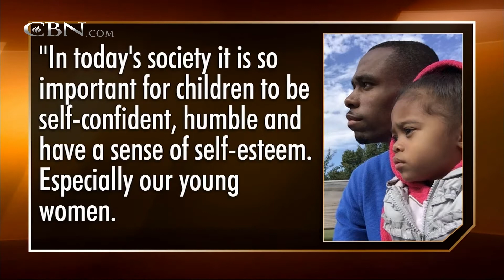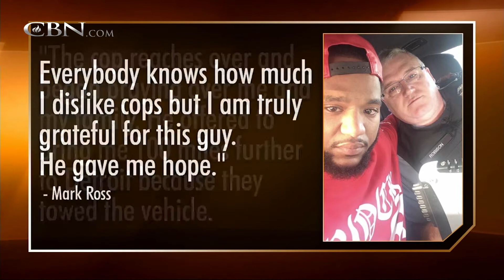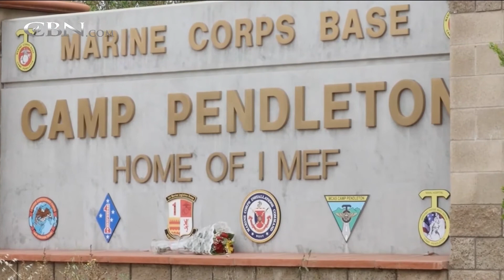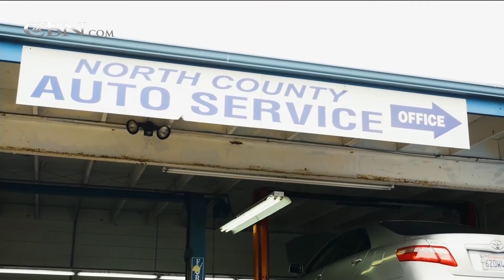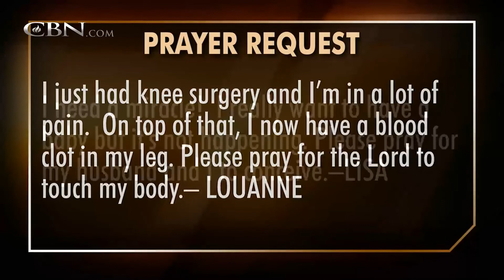700 Club Interactive - October 7, 2016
Wondering how to achieve success in your career while honoring your faith? Megan Alexander shares what it takes.